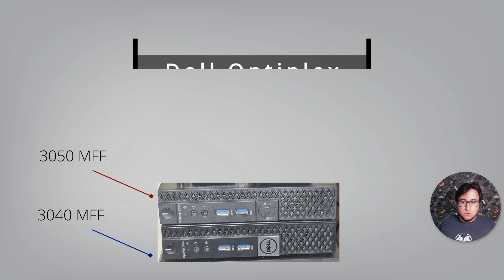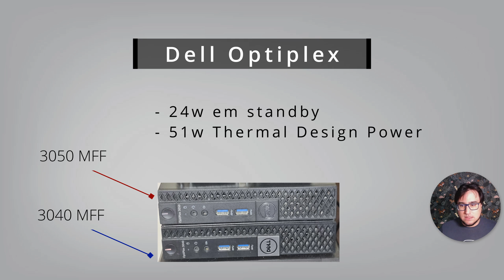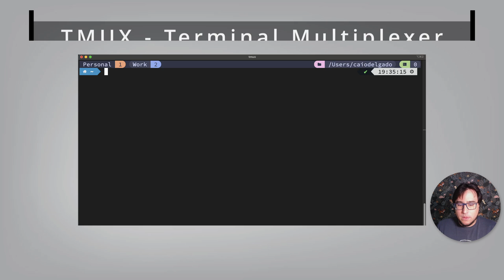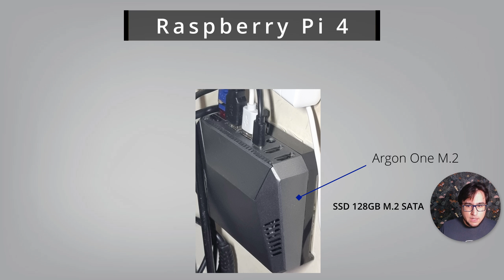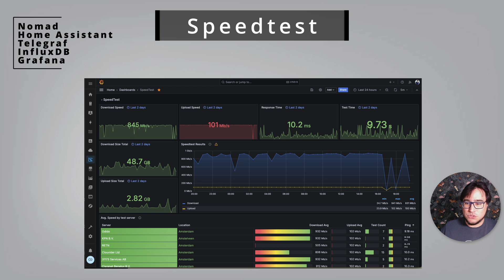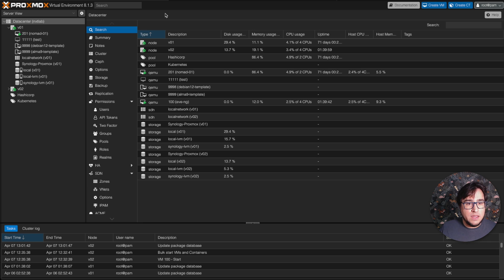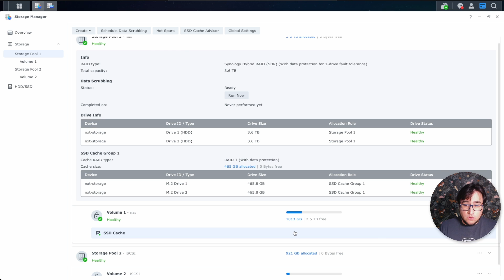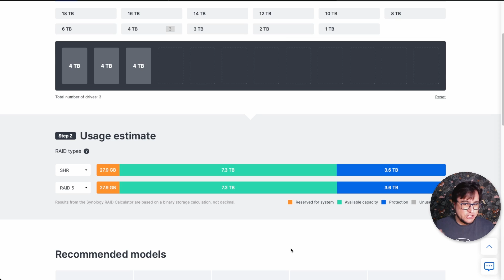Meu Homelab - Proxmox, Nomad, Home Assistant Raspberry Pi e mais.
Seu apoio ajuda a manter e melhorar o conteúdo técnico do canal. Obrigado! Meu homelab não é o mais moderno ou complexo, mas tem muita coisa bacana nele.  Proxmox, Nomad, Home assistant, Grafana, Telegraf, e por ai vai.

Quer sugerir algum assunto? Deixe nos comentários!